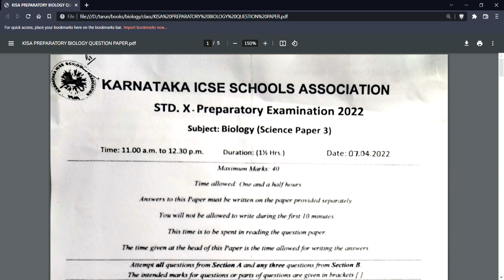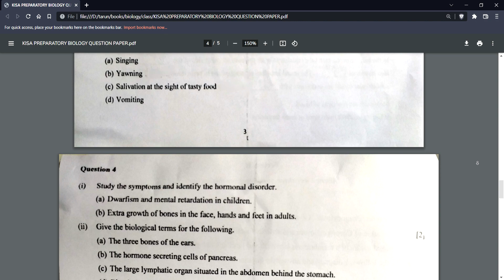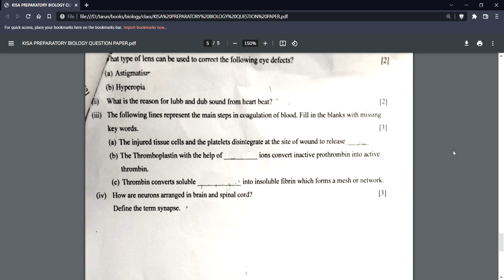ICSE CLASS 10 BIOLOGY KISA PREPARATORY QUESTION PAPER